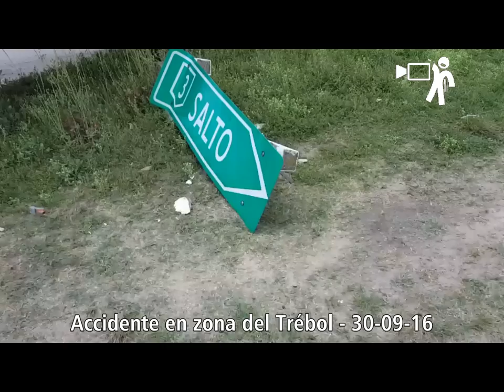Choque de camiones en el Trébol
(1/10/2016) Ilesos resultaron los ocupantes de dos camiones que protagonizaron un accidente en el Trébol. Reynaldo Germán Almenares, de 71 años, se desplazaba a bordo del camión Mercedes Benz, con semirremolque cargado de leña KTP 1393. Cuando fue a rebasar por la izquierda a otro camión, lo embistió en su parte trasera. El otro rodado, un Mercedes Benz matrícula ITP 3368, con semirremolque ITP 8756, era guiado por Jorge Zapata, de 62 años. Zapata expresó al comenzar a girar hacia la salida de la ruta, fue embestido en la parte lateral trasera del semirremolque.